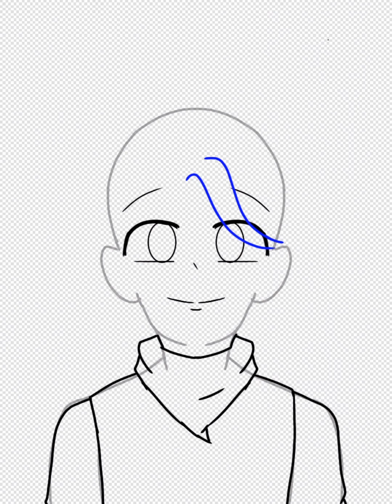Speed Paint!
well uhhh, yep this yt channel is ded ●︿●. so uhhh, ye.. srrt